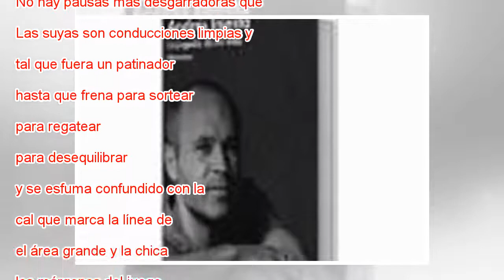El mejor solista de La Masia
Iniesta celebra un gol ante el Valladolid, en 2004. FELIX ORDONEZ REUTERS ATLAS-QUALITY Andrés Iniesta llora como juega, de manera suave, elegante y armoniosa, cadenciosa y al tiempo discontinua, salpicada por momentos arrebatadores, como si bailara ...